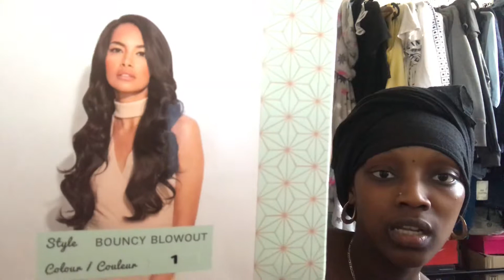MsKaylaBaybiiee - Hair Vlog